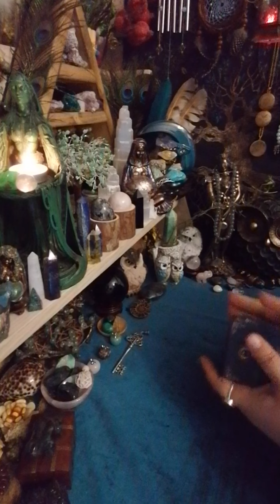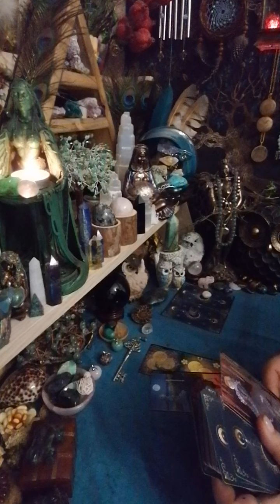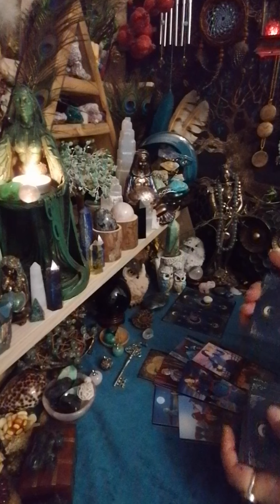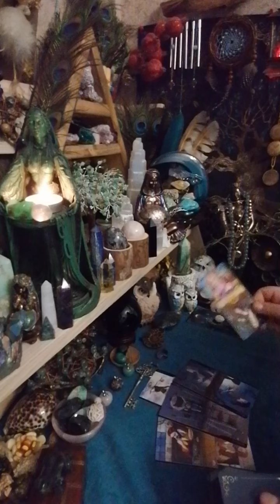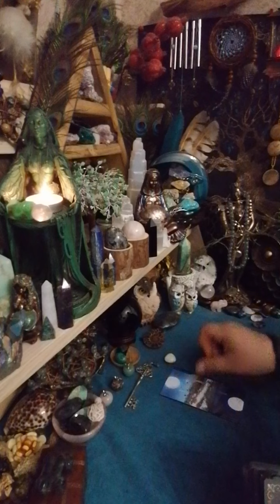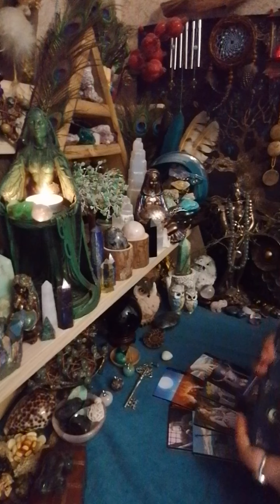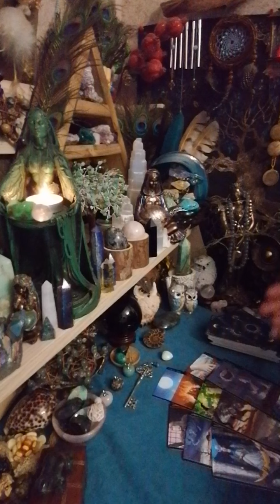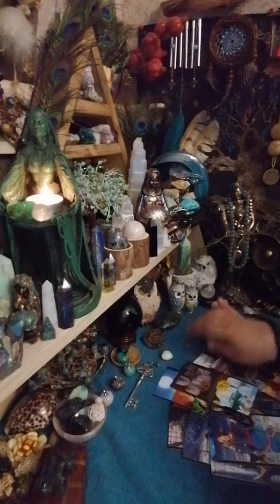🔥 რას გვეტყვის ტარო 🔥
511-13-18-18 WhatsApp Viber